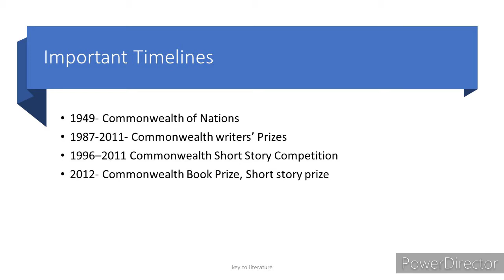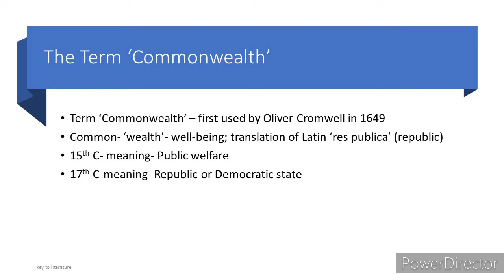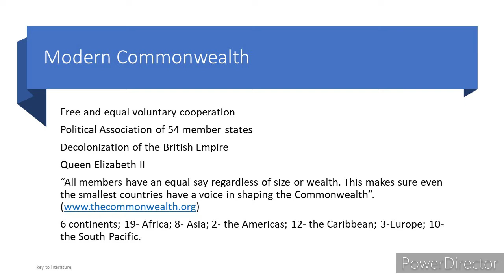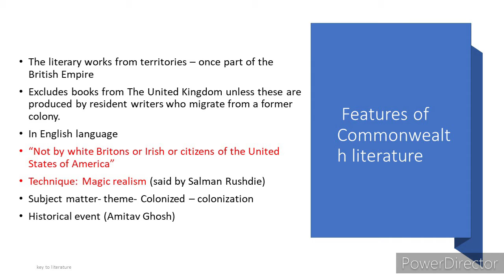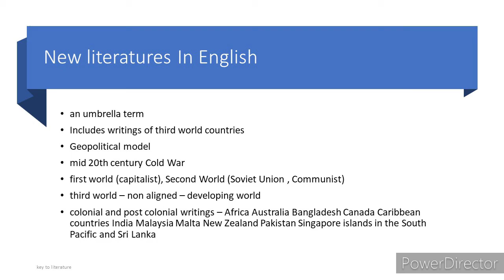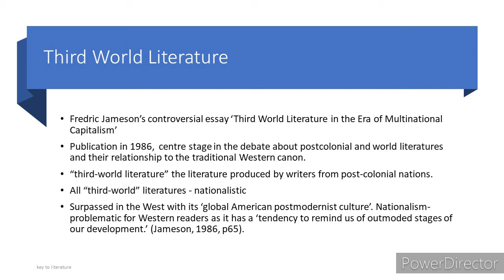Commonwealth Literature Introduction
Commonwealth Literature
Multiple terms
Popular Terms related to Commonwealth Literature
Commonwealth of Nations
Post- colonial Studies